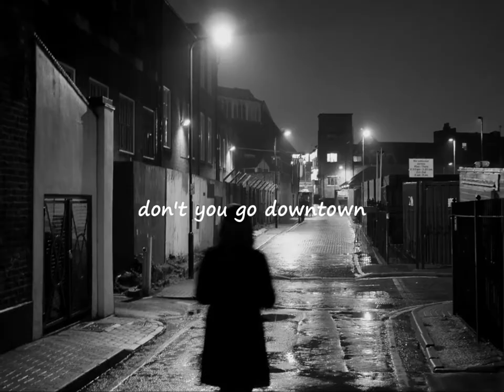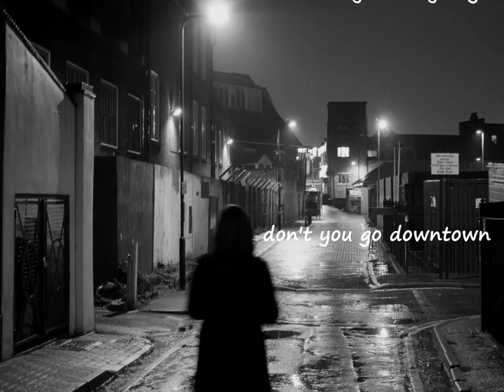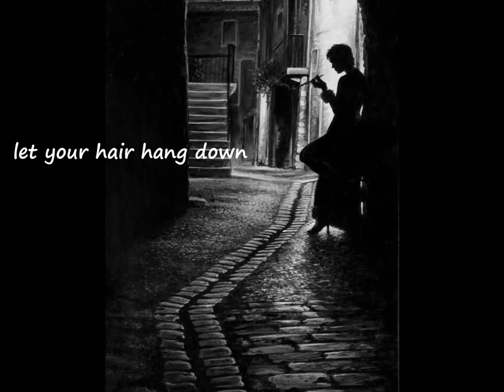"Sally Go Round The Roses" w/Lyrics- The Jaynetts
This song has LONG fascinated me. It seems light years ahead of its time. Released in 1963, it peaked to number 2 on the U.S Billboard charts. Researching the recorsing is difficult. It appears, however, "The Jaynetts" were an improvised studio group with as many as 20 girls contributing to the marvelous vocals and "feel" of the recording.
Wayne Jancik, in his One Hit Wonders, gives a good summary:
"'Sally, Go 'Round the Roses' is a timeless wonder of a song, featuring an odd, hypnotic rhythm and soft voices seductively rising and falling."